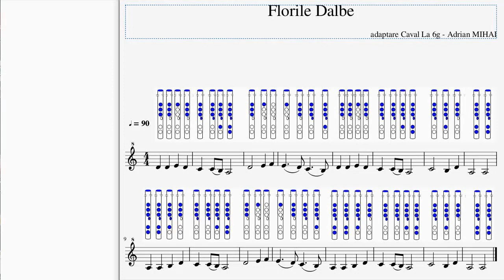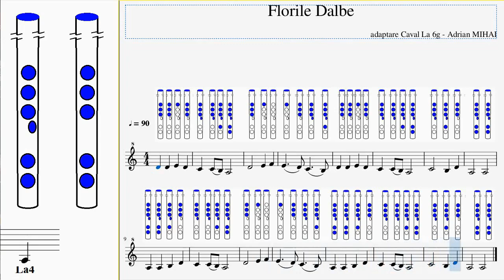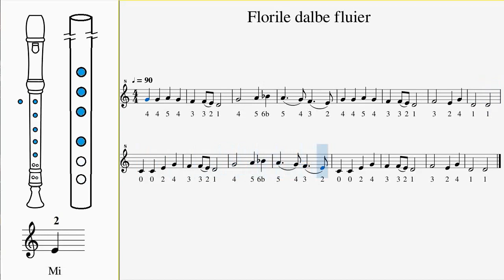Florile dalbe tutorial blockflote, fluiere, caval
Mamaaaaa ce-mi place acest colind.
Desigur daca va plictisiti treceti direct la prezentare minutul 5 si ceva.
SPOR.
Seara faina